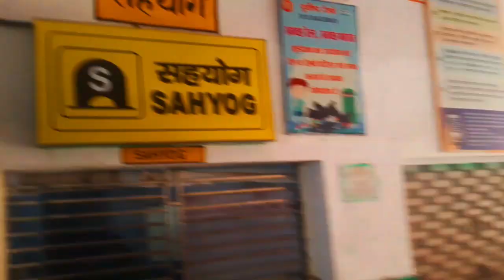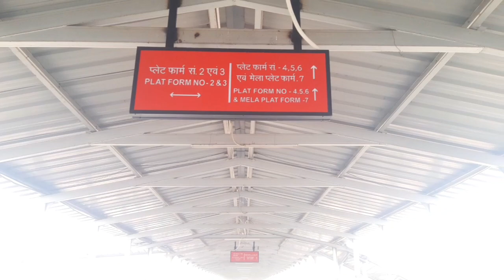प्रयागराज रामबाग रेल्वे स्टेशन | Rambag Railway Station New Update 2023🥰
prayagraj rambagh railway station